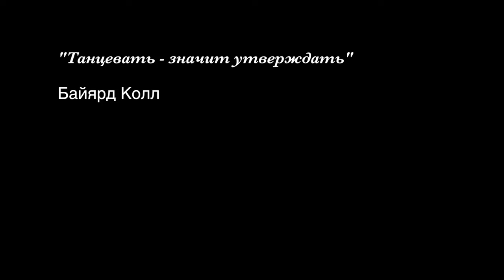Видеоблог Салтыкова Сергея выпуск 18 Как удобно станцевать фигуру "Телеспин"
Это видео о том как правильно станцевать "Телеспин" в Европейской и Латиноамериканской программах бального танца, и как удобно станцевать его в хастле.